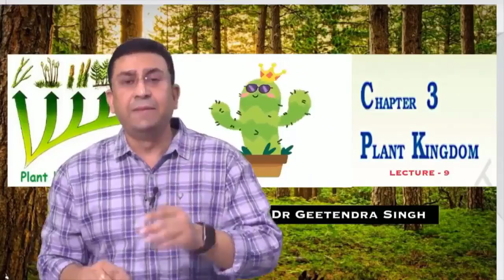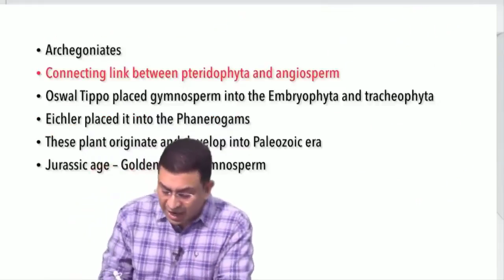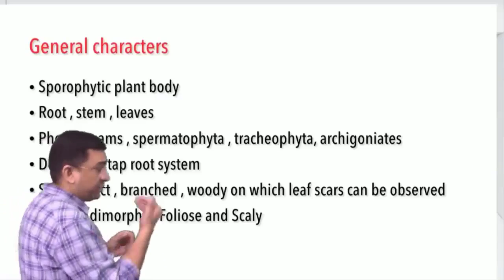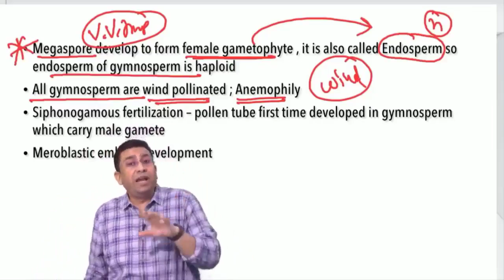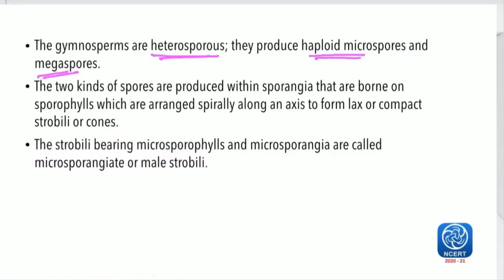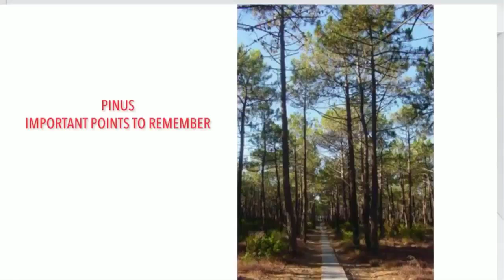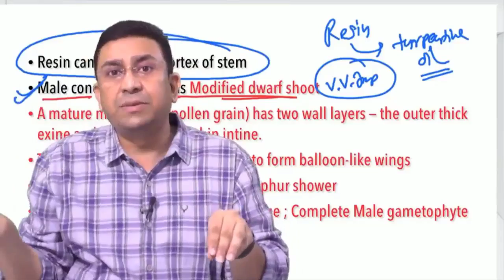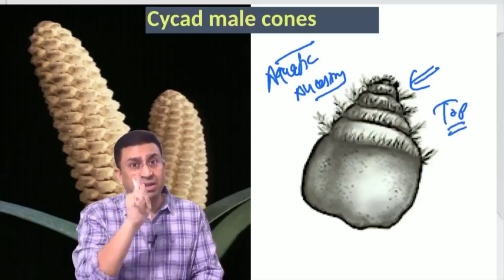Plant Kingdom l Lecture 9 l Biology l NEET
1. Gymnosperms
2. General features of gymnosperms
3. Specific characters of gymnosperms
4. Reproduction in gymnosperm
5. Brief introduction of Pinus & Cycas
6. Important points on Pinus & Cycas
7. Comparison between pinus & cycas

1. Biomentors online films (Educational movies)

👇Playlist of Biomentors Classes Online for NEET :
✅Biology
1. Basics of Biology -
2. The living world -
3. Cell the unit of life -
4. Reproduction in organisms -
5. Human Reproduction
6. Reproductive health
7. Human Health & diseases
8. Cell Cycle & Cell Division
9. Biomolecules
10. Molecular basis of inheritance

✅Chemistry
1. Structure of Atom -
2. Solutions
3. Chemistry Classification of Elements and Periodicity in Properties
4. Redox Reactions
5. Surface chemistry
6. Electrochemistry
7. Chemical Bonding
8. Chemical Kinetics
9. General Organic Chemistry
10. Hydrocarbons

✅Physics
1. Basic mathematics for Physics
2. Dual nature of radiation and matter
3. Atoms
4. Units and Measurements
5. Nuclei
6. Scalars and Vectors
7. Semiconductor Electronics
8. Motion in a straight line
9. Motion in a Plane
10. Current Electricity
11. Work Power Energy
12. Electric Charges and Fields

👇Our Popular mobile applications: (Available at google play store)👇
1. Biomentors online - For NEET aspirants
2. Next medico - For MBBS undergoing students
3. McMedico - For educators
4. Doctor Probe - For online medical consultation